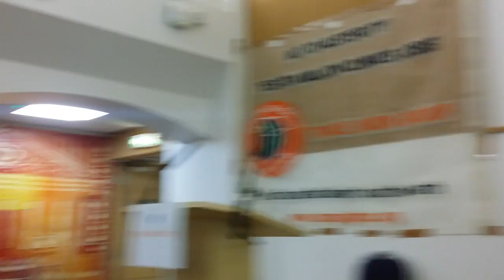JobsAndClimate 2 Opening Plenary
Jobs and Climate: Planning for a future which doesn't cost the earth
Tackling the climate crisis needs workers to build a world fit for the future. Yet the narrative of 'jobs versus environment' is still heard across the political spectrum, derailing the action we urgently need.

This conference, organised by the Campaign against Climate Change Trade Union Group, aims to challenge the false choice of good jobs versus the environment. Instead of settling for this, there is both an urgent need for action on climate change and a real opportunity for trade unionists to be at the forefront of campaigning for a transition. One which puts the needs of the planet, decent jobs and social justice at the top of the political agenda.

The conference, for trade unionists and others interested in the issues, will be an opportunity to hear from trade unionists, scientists, environmental activists and others about the issues; and to learn from grassroots action today as well as debating a vision for the future.